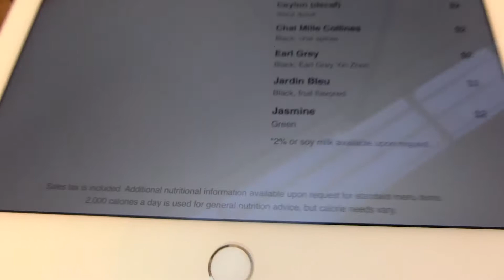Price of Apple-coffee!!! at Apple new Visitor Center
Apple new Visitor Center Coffee Shop - price of Apple-coffee!!!

CIMG1636 Apple New Visitor Center   Coffee Area